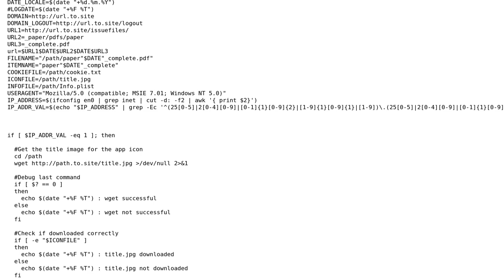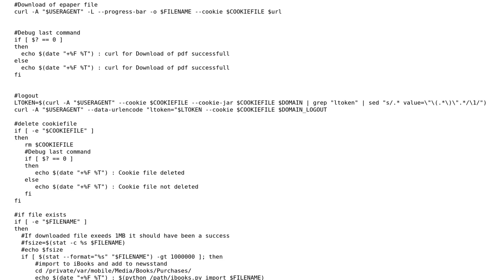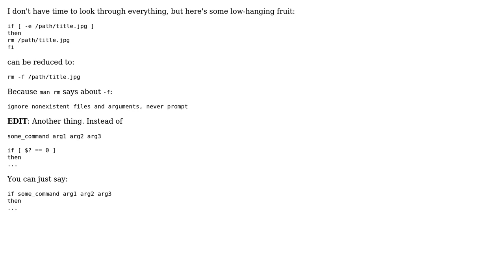Tips on good practice in my bash script that logs in to a website, downloads a PDF, adds it to...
Code Review: Tips on good practice in my bash script that logs in to a website, downloads a PDF, adds it to iBooks and uploads it to dropbox

With thanks & praise to God, and with thanks to the many people who have made this project possible! | Content (except music & images) licensed under CC BY-SA | Music | Images & others | With thanks to user tzippy user Stefan Majewsky and the Stack Exchange Network Trademarks are property of their respective owners. You are responsible for your own actions.